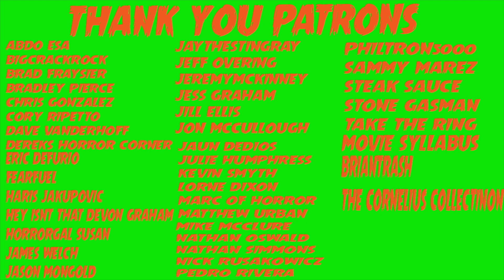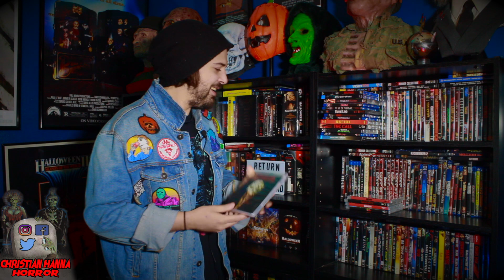Five VINEGAR SYNDROME Blu Rays I Want You To Own | Christian Hanna Horror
OWN SPOOKIES
OWN UNMASKED PART 25
OWN MADMAN
OWN ICE CREAM MAN